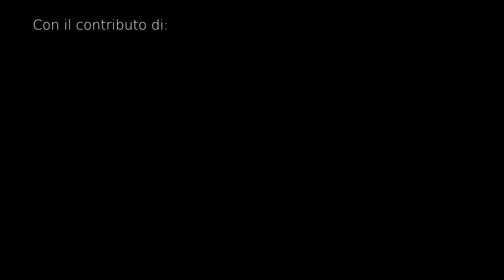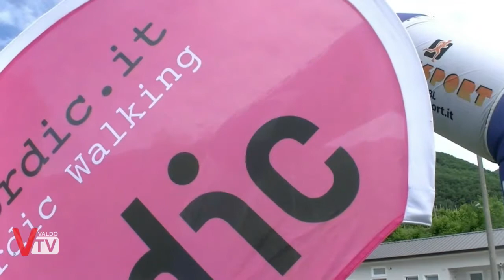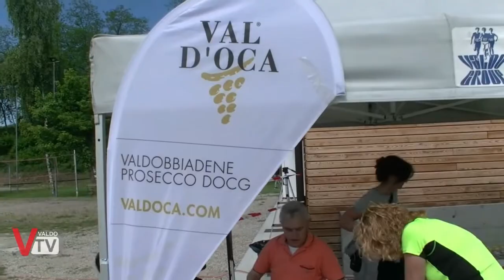Seconda Tappa Gironordic - Valdobbiadene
Prosecconordic, la seconda tappa del giro nordic 2017 che ha avuto luogo a Valdobbiadene in località Prà Cenci.